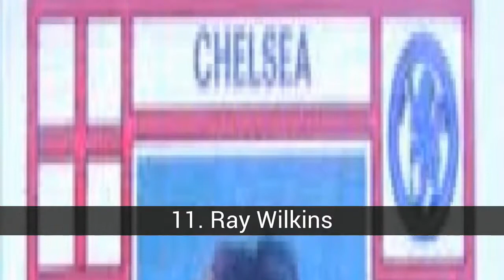I migliori giocatori nella storia del Chelsea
Lista di i migliori giocatori nella storia del Chelsea.

Votate per i vostri giocatori preferiti da uno dei club più importanti al mondo, il Chelsea

Nella lista di i migliori giocatori nella storia del Chelsea che abbiamo:
15. Gordon Durie
14. Ed de Goey
13. Frank Leboeuf
12. Pretescu
11. Ray Wilkins
10. Desana
9. Hernan Crespo
8. Grianfaco Zola
7. Roberto di Matteo
6. Michael Essien
5. Makelélé
4. John Terry
3. Peter Cech
2. Frank Lampard
1. Didier Drogba